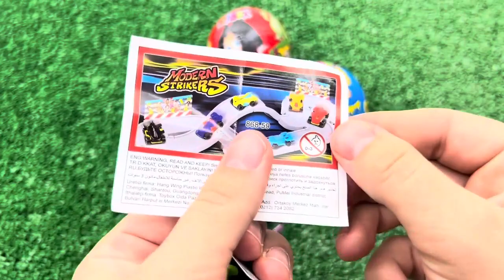The Drake & Central Cee "On The Radar" Freestyle (Jung Kook) 'Seven (feat. Latto)' Official CANDY MV